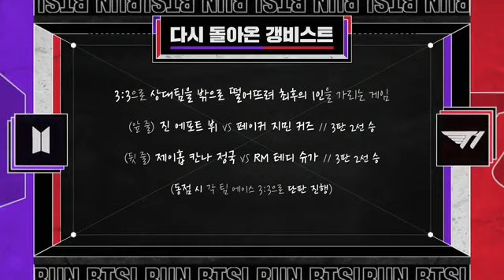[ENG SUB] RUN BTS FULL EP 115 League Of Number 1 Part 2]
RUN BTS FULL EPISODE 115 LEAGUE OF NUMBER 1 PART 2 WITH ENGLISH SUBTITLES